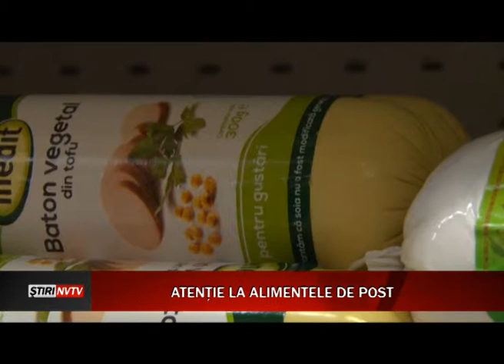Atentie la alimente de post